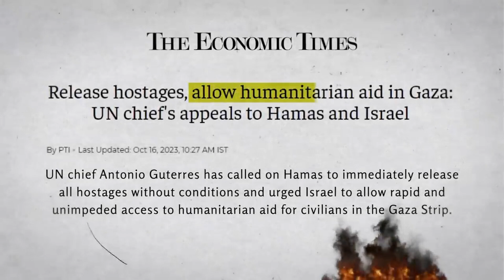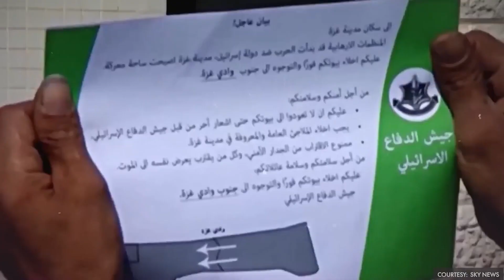இரத்த வெள்ளத்தில் GAZA | Pradeep Tamil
The Israel-Gaza conflict has once again captured the world's attention with its devastating consequences and complex historical backdrop. This YouTube video delves into the recent wave of violence between Israel and the Gaza Strip, exploring the root causes, underlying tensions, and the human impact of the conflict.